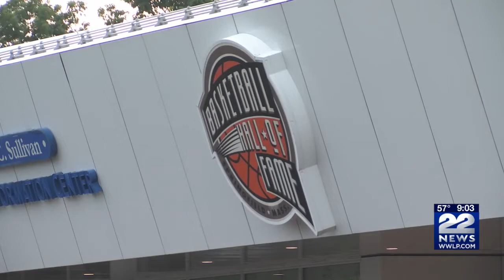Springfield Basketball Hall of Fame enshrinement preview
NBA legends are making their way to Springfield today for the 2022 Basketball Hall of Fame Enshrinement.